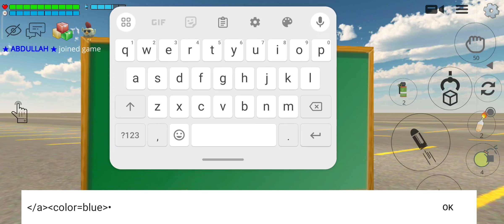chicken gun secret dot spawn trick Vs how to write good writing to the board (secret trick)